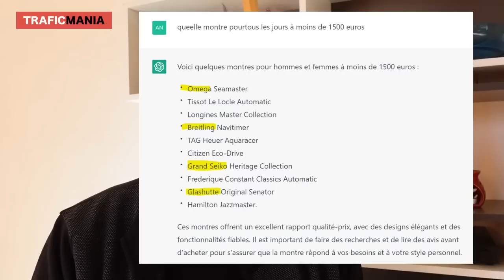Chat GPT va-t-il tuer les blogueurs, les youtubeurs, les créateurs de contenu?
Chat GPT est un outil de création de contenu.  Et c'est ce que nous faisons, nous infopreneurs.

Quand on  un blog, une chaine, un podcast, on créé du contenu.

Alors, sommes nous devenus obsolètes?

Chat GPT va-t-il remplacer les blogs, les chaines YouTube et les tuer la vente de formation? Chat GPT va-t-il tuer les business en ligne?